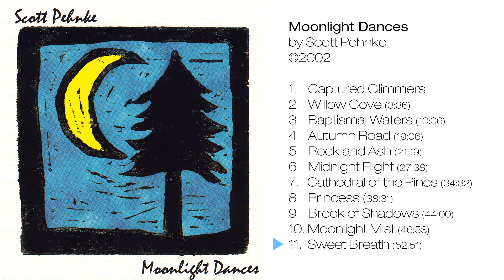Scott Pehnke - Moonlight Dances (Full album)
Moonlight Dances written and Recorded 2001.

1. Captured Glimmers
2. Willow Cove
3. Baptismal Waters
4. Autumn Road
5. Rock and Ash
6. Midnight Flight
7. Cathedral of the Pines
8. Princess
9. Brook of Shadows
10. Moonlight Mist
11. Sweet Breath

Cover Art inspired by Bread and Puppet
© Copyright - Scott Pehnke